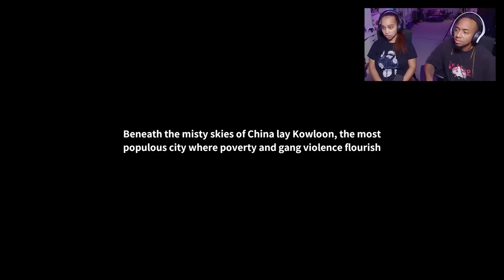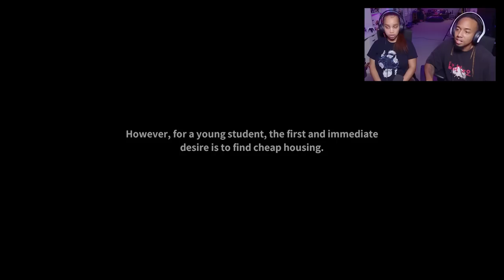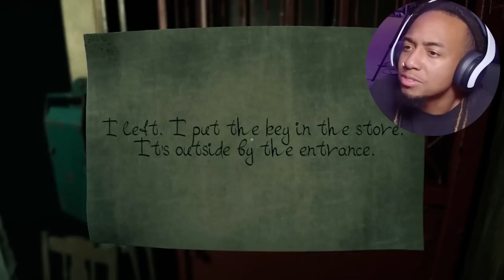The SCARIEST Horror Game of 2023!! | Welcome to Kowloon